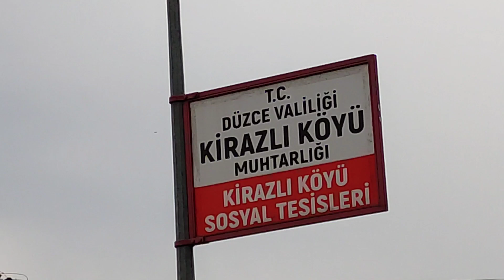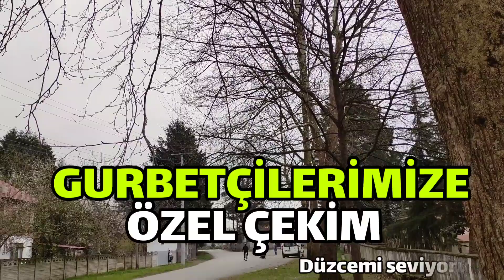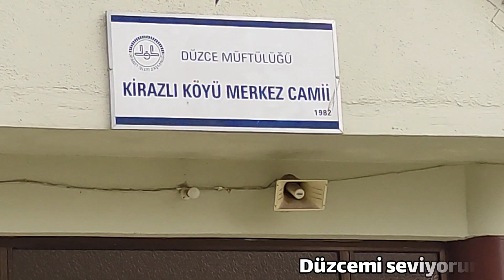YEŞİLLİKLERE BÜRÜNEN KİRAZLI KÖYÜ 06.03.2021 ÇEKİLDİ